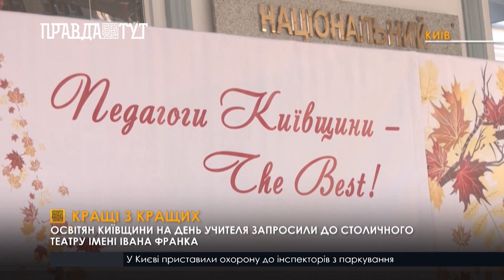У театрі імені Франка відзначили найкращих педагогів Київщини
У школах області навчається майже 240 тисяч учнів. З ними працюють понад 16 тисяч педагогів. Гордістю Київщини є 11 вчителів, учні яких показали максимальні результати під час зовнішнього незалежного оцінювання. З нагоди Дня вчителя у театрі імені Івана Франка відзначили кращих із кращих освітян області, які працюють не лише в школах.